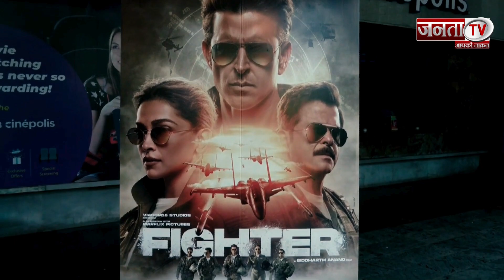Movie Review:Fighter देखने से पहले देखें Public Review,लोगों को भा रही Hrithik-Deepika की केमिस्ट्री